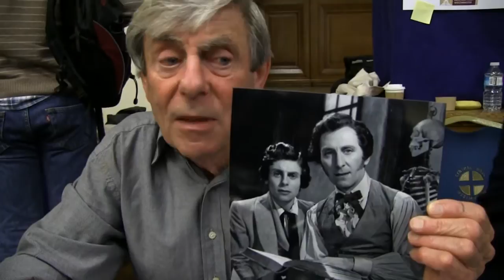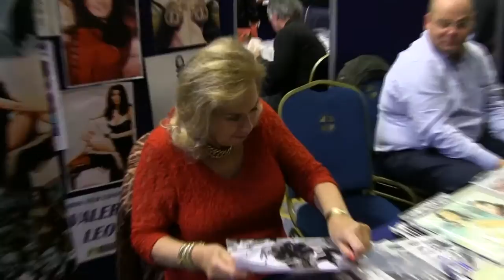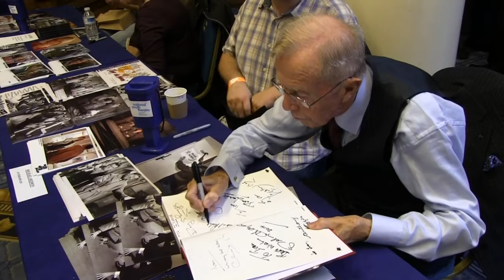Hammer Films at 80 - LONDON FILM CONVENTION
Hammer Films, the Studio That Dripped Blood, is celebrating it's 80th anniversary.

And the stars were out in force at the London Film Memorabilia Convention in Westminster, to mark the event.

Edward de Souza told me what is was like working with Herbert Lom on Phantom of the Opera.

Melvyn Hayes talked about his time with Peter Cushing on the Curse of Frankenstein, and his love for the It Ain't Half Hot Mum sitcom.

Shane Briant gave me the lowdown on Frankenstein and the Monster from Hell and his favourite film for Hammer.

You will also see a host of other Hammer stars meeting fans, including Barbara Shelley, Martine Beswick, Maddie Smith, George Cole, Veronica Carlson, and Robert Tayman.